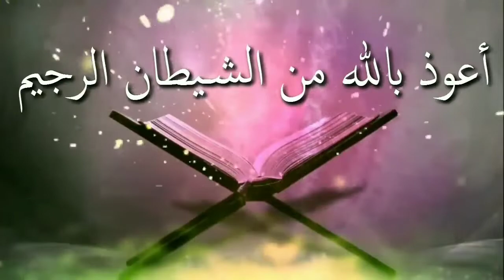অপবিত্র অবস্থায় মসজিদে প্রবেশ করা যাবে কিᴴᴰ┇by শায়খ সাকিব আল বুখারী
অপবিত্র অবস্থায় মসজিদে প্রবেশ করা যাবে কিᴴᴰ┇

What can enter the mosque in a state of uncleanness?

👋 yeamul islam 👋